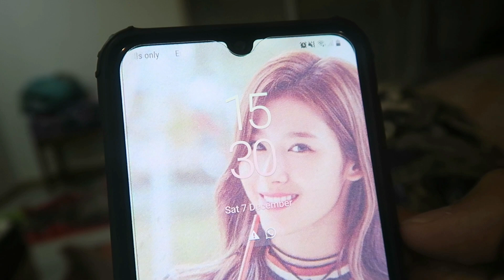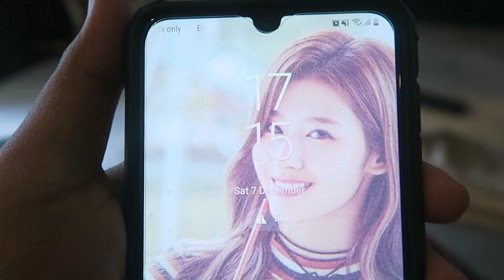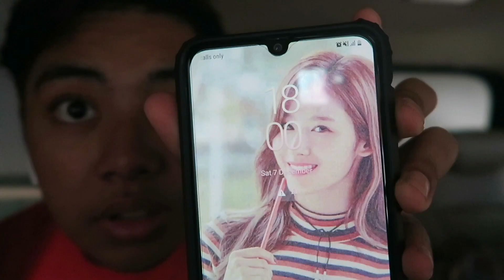VLOG #21 | 07/12/2019 | LAST DAY IN KL - DAY 6